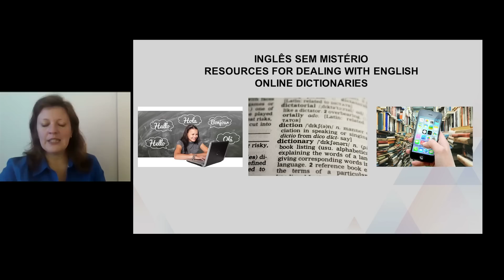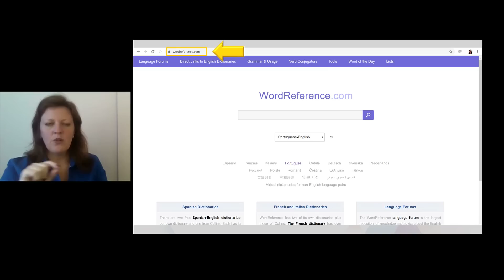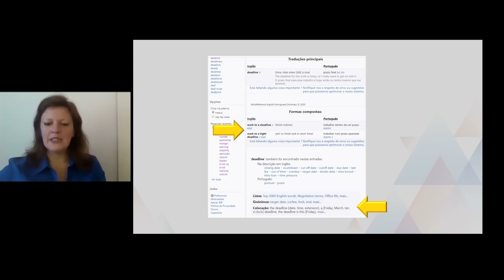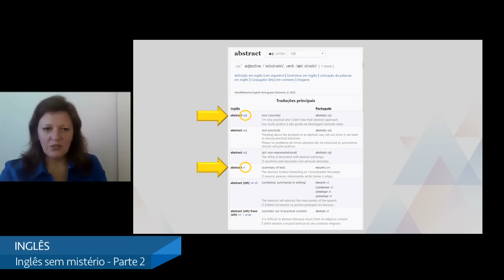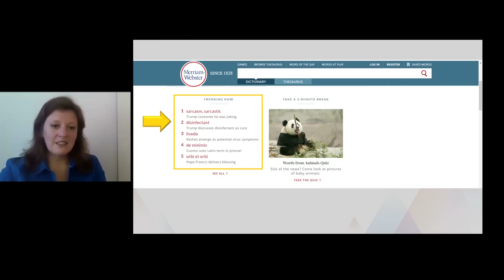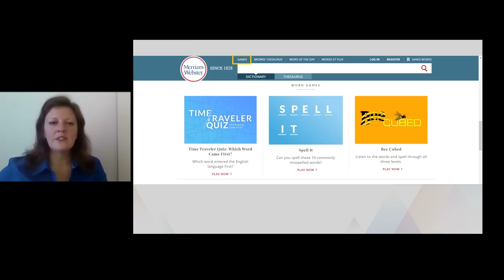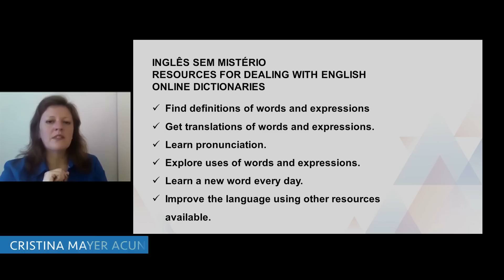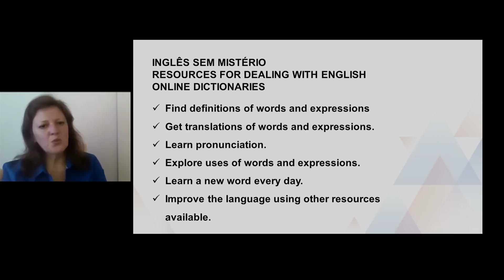Inglês - Inglês sem mistério (Parte 2)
Inglês sem mistério - Resources for dealing with English (Parte 2)
Disciplina: Inglês  -  Ciclo Básico - LET100
Univesp - Universidade Virtual do Estado de São Paulo
Professora:Cristina Mayer Acunzo